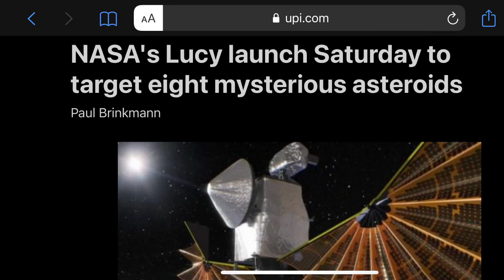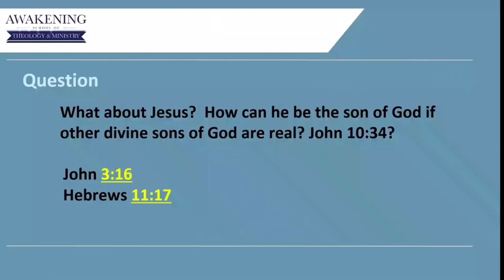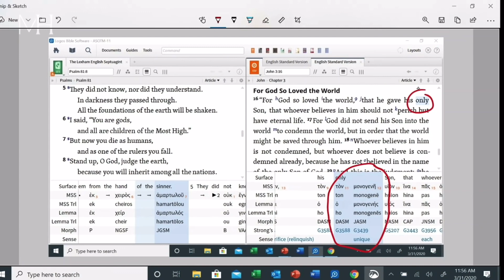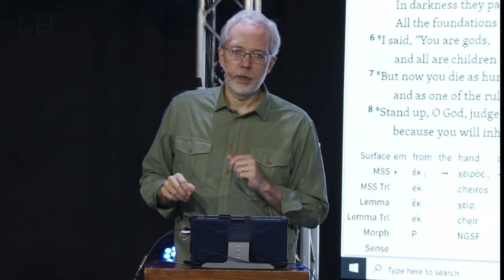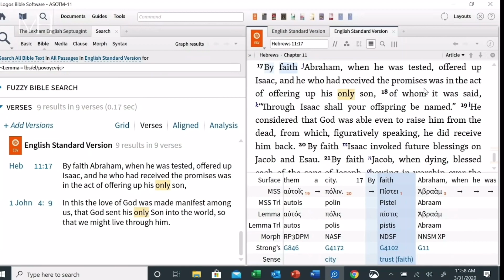Mysterious NASA Launch